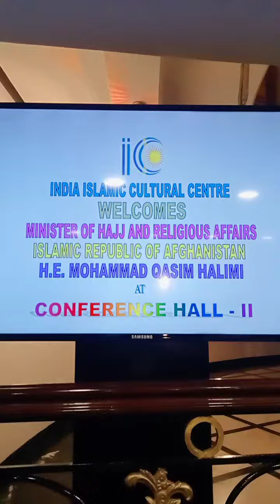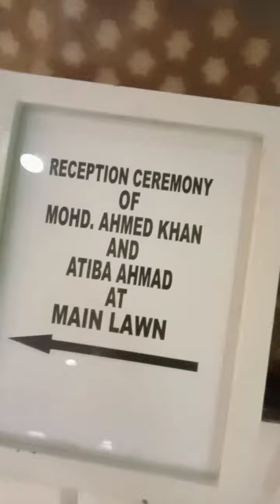India Islamic Cultural Center Lodi Road Delhi.